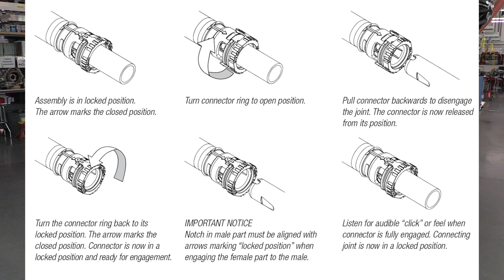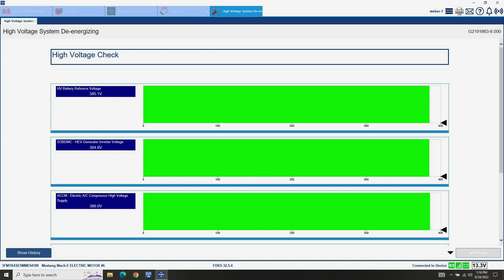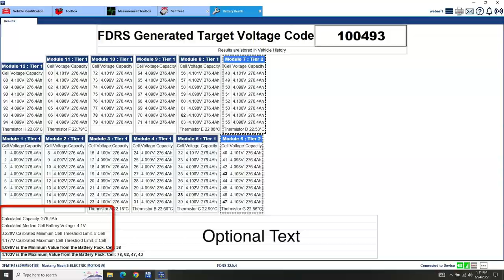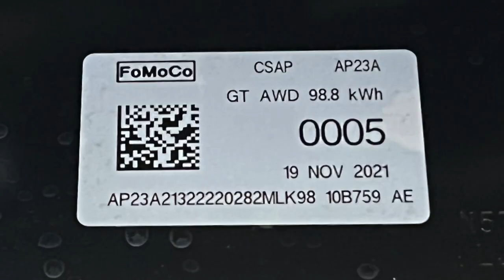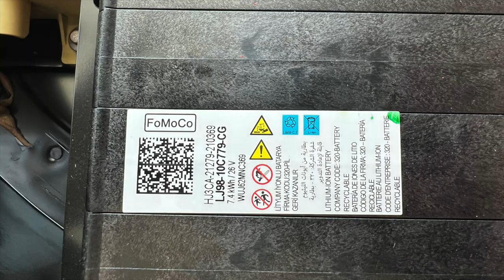Mach-E GT Battery Removal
See the removal procedure for the 98.8 kWh Extended Range Battery of a 2021 Ford Mustang Mach E GT. This impressive 276 Ah battery has a nominal voltage of 347.8 Volts.

*Notice. Ford’s EV batteries are designed to be supported by a 60”x30” or larger lifting table. using a smaller lift table can cause internal battery damage.

TIMELINE:
0:00 Start
0:08 Introduction
0:50 How to lift the Mach-E for battery removal
1:55 Temporary neutral needed
2:38 The electrically actuated parking pawl
3:02 Why you must disconnect the 12 Volt battery
3:50 12 Volt battery disconnection
4:48 The under-car covers
5:35 Lifting the vehicle and draining the coolant
6:00 Two coolant hoses at the rear of the battery and four at the front.
6:25 How to disconnect the Twist II coolant connector
7:20 Examples of locked and unlocked coolant hose connections
8:08 Disconnecting the high voltage connector at the rear of the battery
9:43 Make sure the connectors are clean before removing them.
10:22 Disconnecting the four high voltage connectors at the front of the battery
14:33 What to do if the high voltage de-powering procedure fails
15:05 Positioning the OTC 1595 battery lift table*
18:54 Bolt removal and concerns
20:30 Special locking bolts
22:15 Lowering the battery and disconnecting the last cooling hose connector
26:30 repositioning the battery for cover removal
27:02 Battery crane lifting tools for swapping entire batteries
27:45 Battery weight = 600 kg (1322.8 lbs)
30:15 Removing the 64 battery cover bolts
30:47 The battery vent patch
31:52 Removing the battery cover
32:40 The battery module layout and cell configuration
33:25 MUST SEE: What gives the battery an extended range?
35:23 The battery junction block and the five contactors
37:13 The two different battery modules
38:36 The battery Energy Control module (BECM)
39:48 Video Summary

ABOUT US
Weber State University (WSU) - Davis Campus - Department of Automotive Technology - Ardell Brown Technology Wing - Transmission Lab. We teach current vehicle technologies to our automotive students at Weber State University and online.

This video was created and edited by Professor John D. Kelly at WSU.

ADDITIONAL TRAINING FOR YOU
Join us for hybrid and electric vehicle training with two online courses and in a 5-day on-campus boot camp with Professor John D. Kelly.

Please consider a donation to the Department of Automotive Technology at Weber State University